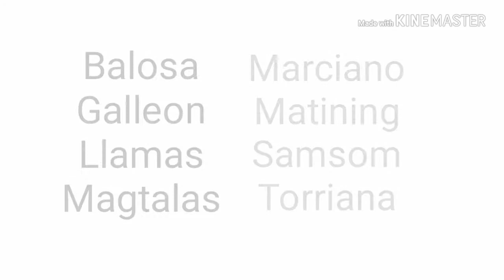'"HIPO" A Documentary Based on Estrella Alfon's The Magnificence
NATIONAL UNIVERSITY

Subject: Philippine Literature GELIT10X

Balosa, Jogie
Galleon, Ryan Paul
Llamas, Shalimar
Magtalas, Bea
Marciano, Jemina
Matining, Geraldine
Samson, Celjaz
Torriana, Patricia